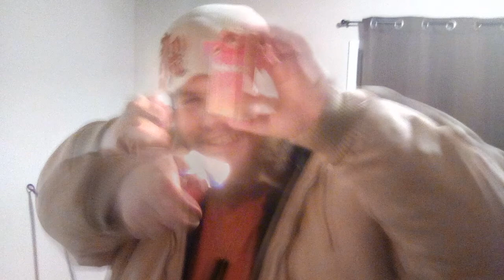French Bread (Mini-Vlog)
A long night sets in as a cold moon rises...
"A Long Night" EP Out Now!

THIS JADED SKELETON OUT NOW!

My links n shit

(For other ZKP releases and latest singles and other ZKP tunage)

(For some old-ish Deadhed classics)